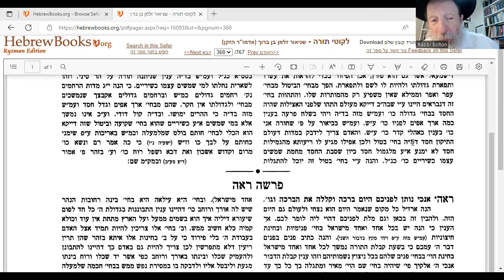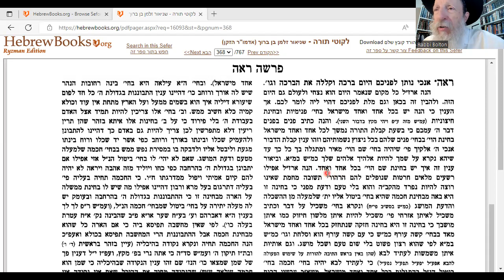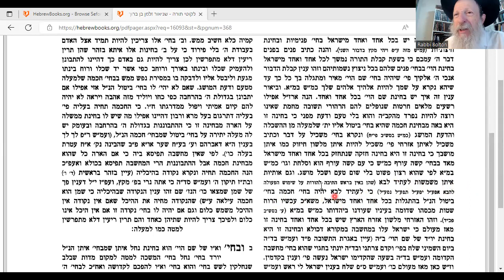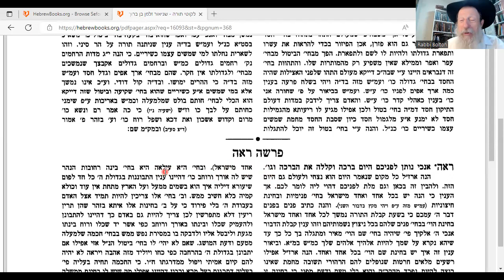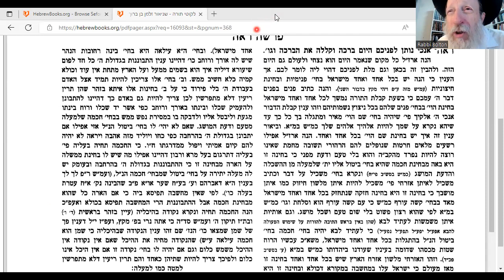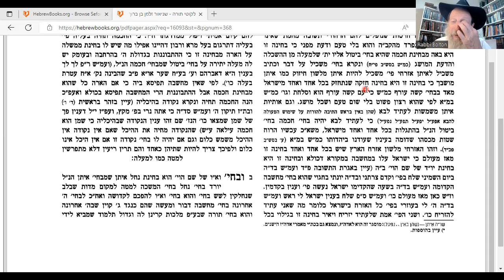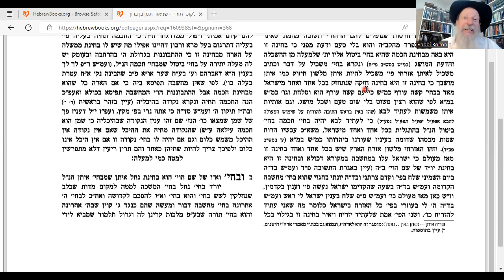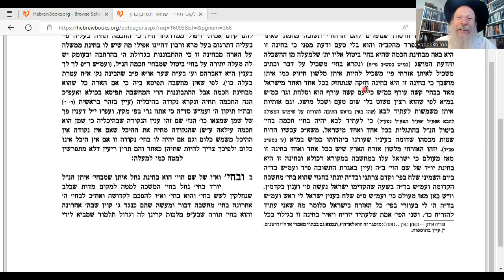Likuti Torah 18a: Insanity Hides Gd (Jewish Identity). Moshiach reveals it!